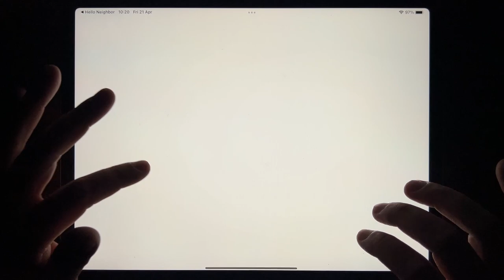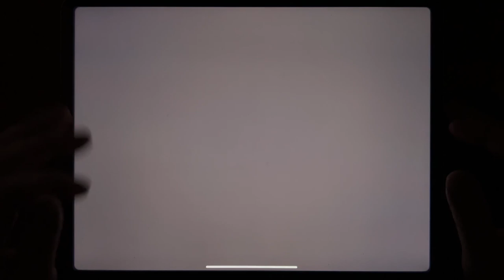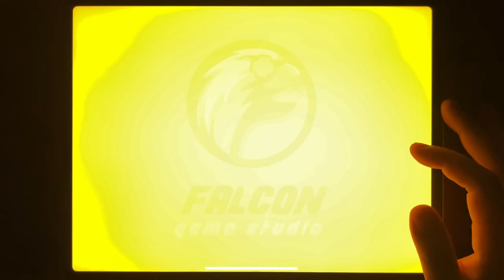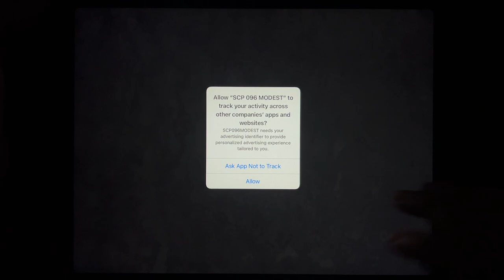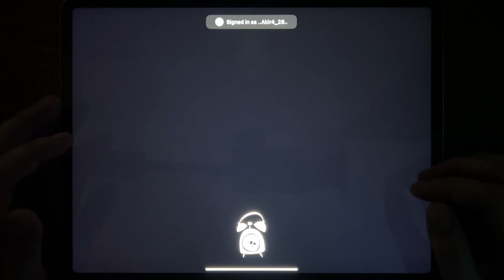Mighty Micros, Subway Surf, Hello Neighbor, Backrooms, Mr Stick: Epic Survival, Hitmasters...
Mighty Micros, Subway Surf, Hello Neighbor, Backrooms, Mr Stick: Epic Survival, Hitmasters, SCP 096 MODEST, Hello Neighbor Hide and Seek